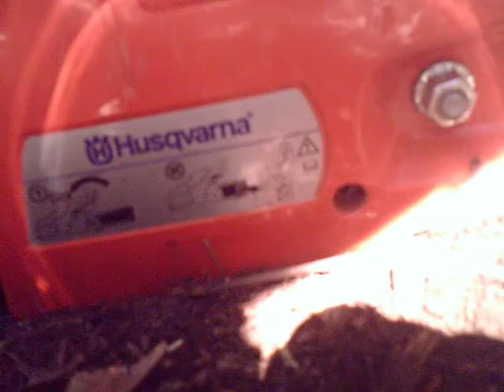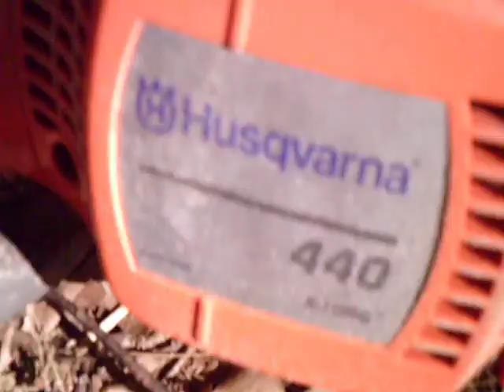logging and firewood and ect